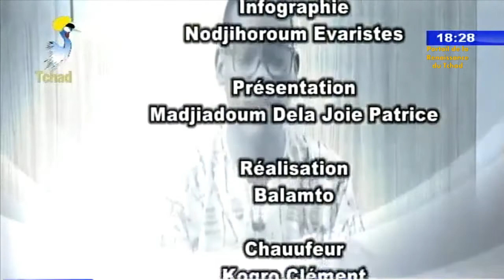LE MARIAGE CHEZ NOUS - PEUPLE NGAMBAYE